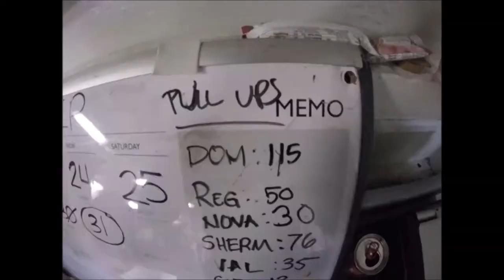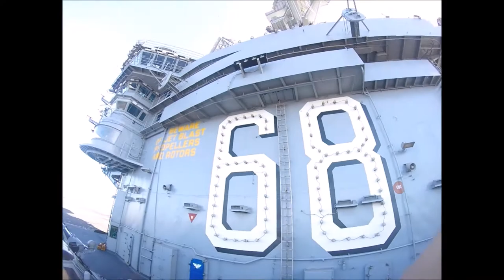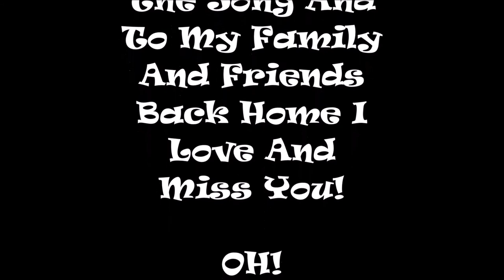HSC-8 NIMITZ DET